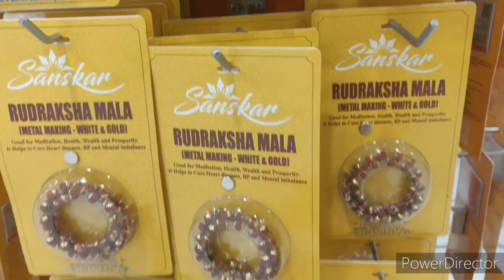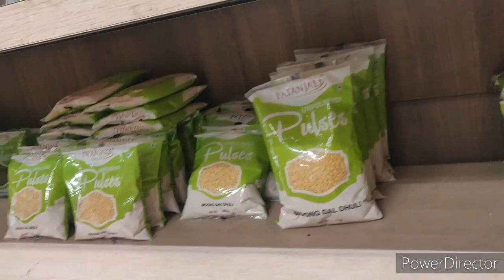Bamboo Tree s bne Kapde 😳Aise clothes jinme khusbu aate ho 🤩Kya aapne dekhe h phle khi??part-3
Published on 20 March
 Hey YouTube family
 Ye  h Mera Haridwar vlog ka part -3
 I hope ki aapko bhut accha lgega yr vlog
Video Pasand aaye to like zrur krna👍